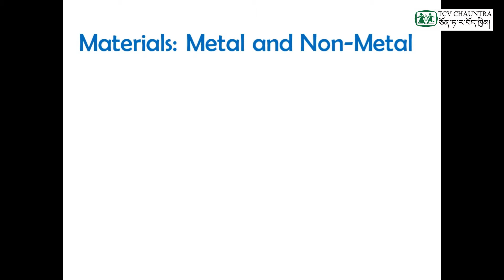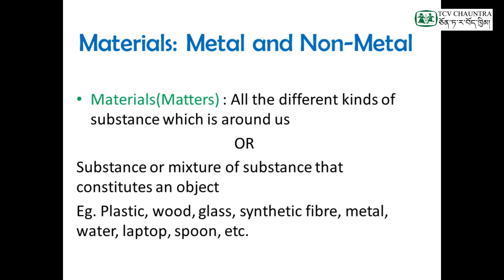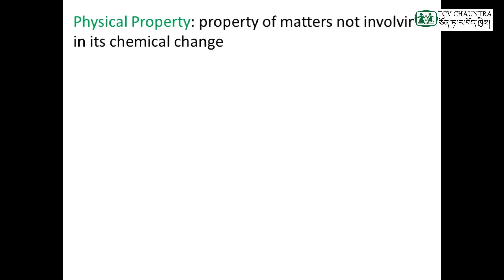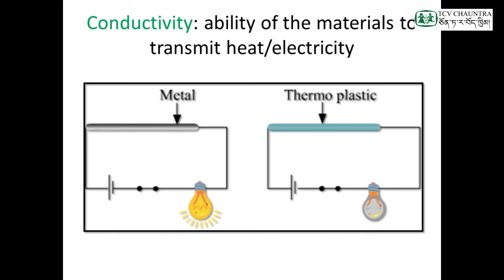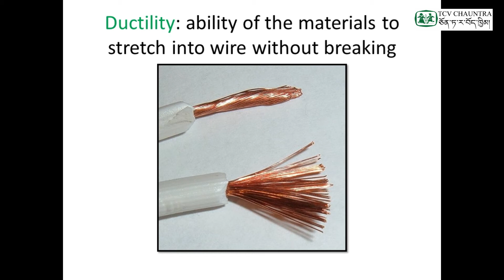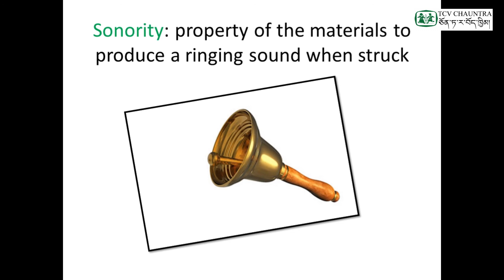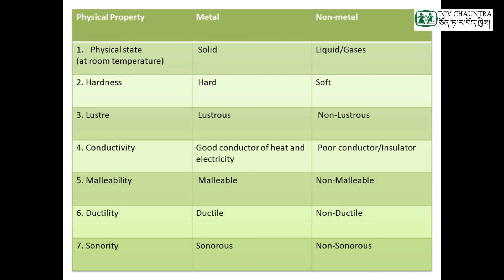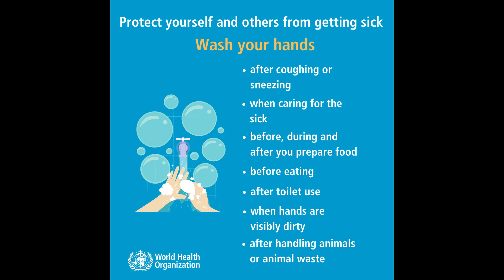Loter Classes : Class VIII SCIENCE ( Topic : Materials - Metal and non Metal)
Teacher : Mr. Tenzin Dawa
Student Level : Class VIII
Reference : NCERT Text Book for Class VIII - Year 2020